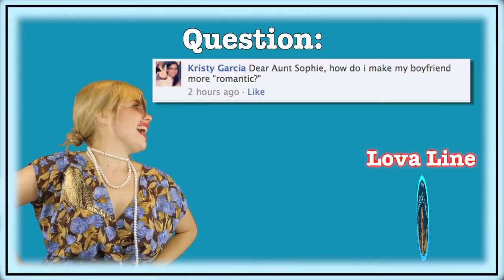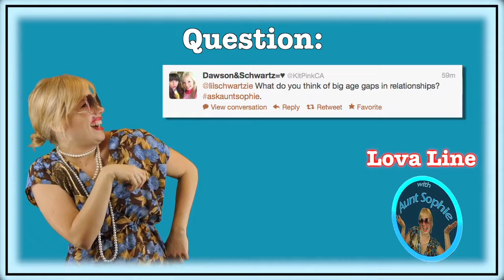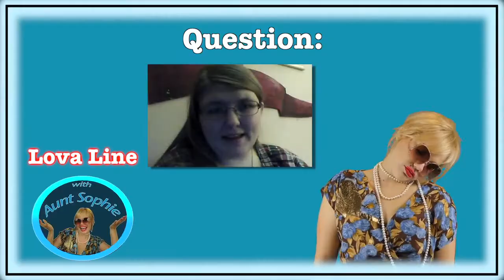Lisa Schwartz Lova Line with Lauren Schnipper - lisbug